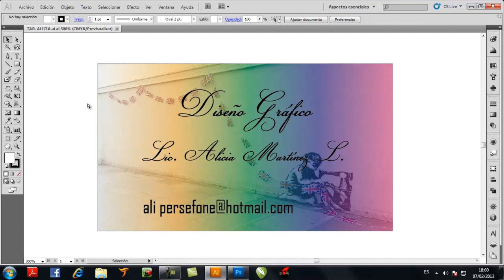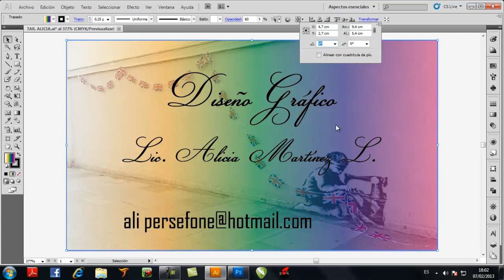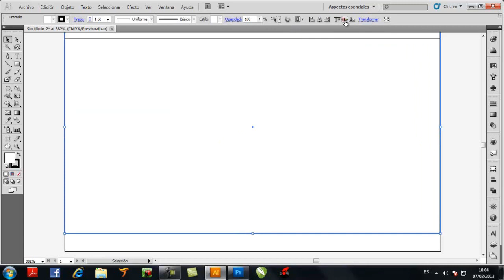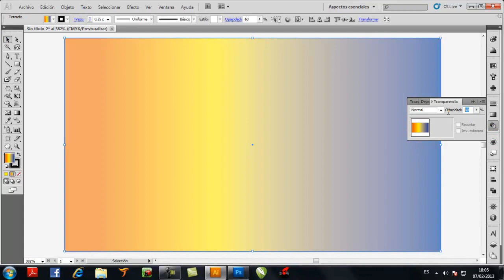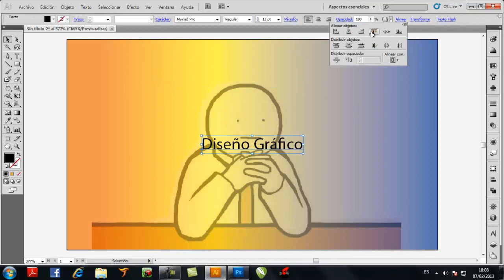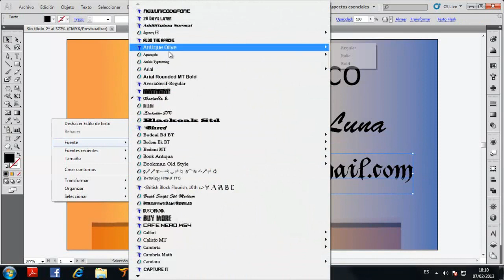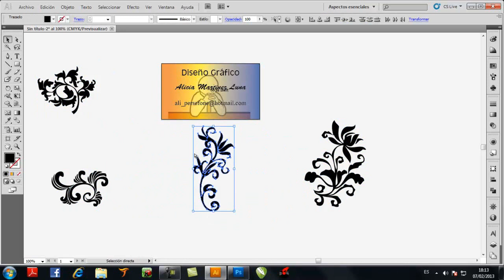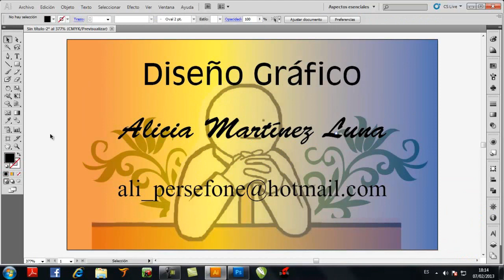TUTO ILUSTRATOR CS5 COMO HACER UNA TARJETA DE PRESENTACION.wmv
Tutorial en Ilustrator CS5 para hacer 1 tarjeta de presentacion y prepararla para 1 formacion en offset